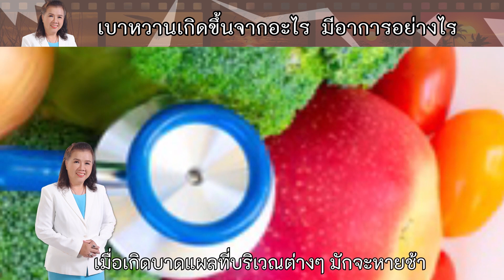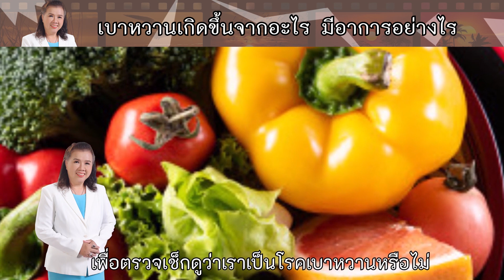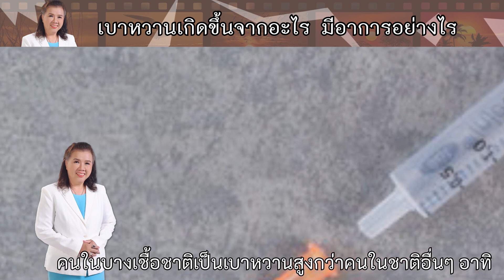เบาหวานเกิดขึ้นจากอะไร เบาหวานขึ้นตา เบาหวานเกิดจากอะไร เบาหวาน อาการ | พี่ปลา healthy fish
เบาหวานเกิดขึ้นจากอะไร
เบาหวานเพราะกรรมพันธุ์
เบาหวานขณะตั้งครรภ์
เบาหวานหายได้ ง่ายนิดเดียว
เบาหวานเกิดจากอะไร
เบาหวานขึ้นตา
เบาหวาน อาการ
เบาหวาน คือ
เบาหวานขึ้นตา อาการเป็นอย่างไร
healthy fish
health
healthy
***โรคเบาหวาน เป็นภาวะที่ใน
กระแสเลือดมีระดับน้ำตาลสูง
กว่าปกติ อันเนื่องมาจากการ
 ขาดฮอร์โมนอินซูลิน หรือ
ประสิทธิภาพในการทำงาน
ของฮอร์โมนอินซูลินลดลง
 เป็นเหตุให้น้ำระดับน้ำตาล
ในเลือดเพิ่มสูงขึ้น ซึ่งหาก
ปล่อยไว้เป็นเวลานานก็จะทำให้
ร่างกายเกิดภาวะโรคแทรกซ้อน
ต่ออวัยวะต่างๆ ได้ง่าย อาทิ ตา ไต
 รวมไปถึงระบบประสาท ส่วนใหญ่
อาหารที่เรารับประทานเข้าไปนั้น

healthy fish
health
healthy
 ร่างกายจะทำปฏิกิริยาเปลี่ยนอาหาร
ให้เป็นน้ำตาลกลูโคสในกระแสเลือด
เพื่อใช้เป็นพลังงาน การเจาะเลือด
เซลล์ในตับอ่อนที่มีชื่อว่า เบต้าเซลล์
จะเป็นตัวสร้างอินซูลิน โดยที่อินซูลิน
จะเป็นตัวนำน้ำตาลกลูโคสเข้าสู่
เซลล์เพื่อนำมาใช้เป็นพลังงาน
healthy fish
health
healthy

โดยปกติแล้ว การเกิดโรคเบาหวานนั้น
จะมีความสัมพันธ์กับฮอร์โมนที่ถูก
สร้างมาจากตับ คือ ฮอร์โมนอินซูลิน
 โดยที่ฮอร์โมนตัวนี้จะเป็นตัวนำ
น้ำตาลกลูโคสจากเลือดเข้าไป
สู่เซลล์ต่างๆ ภายในอวัยวะทั่ว
ร่างกาย อาทิ สมอง , ตับ , ไต , หัวใจ
 เพื่อให้เซลล์นั้นนำกลูโคสไปใช้
เป็นพลังงานในการทำงาน แต่หาก
กระบวนการสร้างฮอร์โมนอินซูลิน
เกิดมีความผิดปกติ ตับสร้างอินซูลินได้
น้อยกว่าที่ควรจะเป็น หรือเกิดความผิดปกติ
บางอย่างที่ทำให้เซลล์ไม่สามารถนำ
กลูโคสไปใช้ได้ ถึงแม้ว่าตับจะสร้าง
ฮอร์โมนได้ในระดับปกติ หรือที่เรียกกันว่า
 เซลล์ดื้อต่ออินซูลิน เมื่อความผิดปกติ
ทั้ง 2 อย่างเกิดขึ้น ก็จะทำให้น้ำตาล
คั่งในเลือดในจำนวนที่มาก ทำให้
ความผิดปกตินั้นเกิดขึ้นลุกลาม
จนกลายเป็น โรคเบาหวาน ในที่สุด
healthy fish
health
healthy